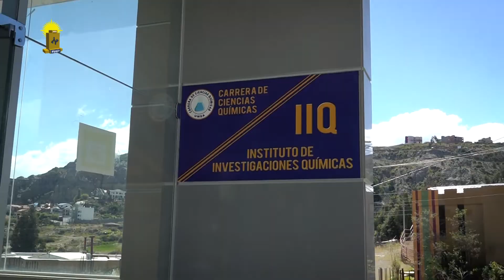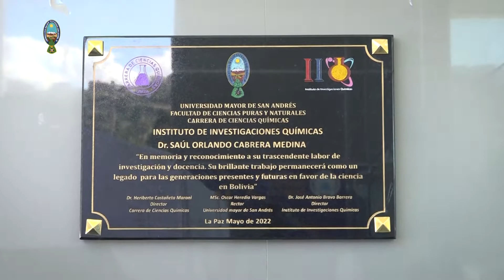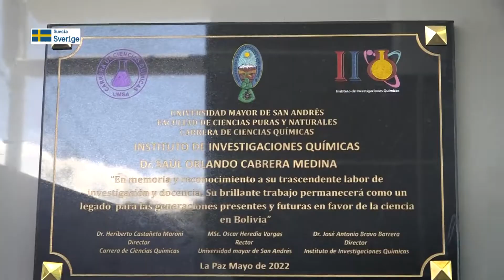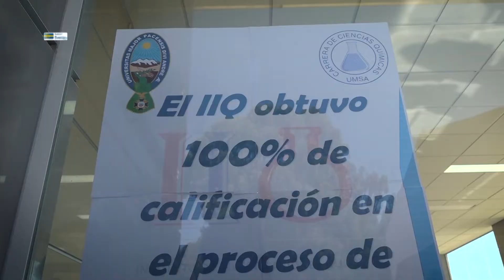55 Aniversario de la Carrera Ciencias Químicas / FCPN /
La Carrera de CienciasQuímicas de la UMSA cumple 55 años de contribución al desarrollo integral de Bolivia formando recursos humanos en Química caracterizados por una elevada competitividad profesional, capacidad de Innovación, generación de conocimiento por medio de la experimentación, el respeto a valores y principios éticos y vocación de servicio a la comunidad.

En el acto de celebración de este aniversario realizado este lunes 9 de mayo en el Campus Universitario de Cota Cota, se procedió a rendir homenaje póstumo al docente investigador Saúl Cabrera Medina por su trascendente labor en la investigación y la docencia en la Carrera de Ciencias Químicas y el Instituto de Investigaciones Químicas de la FCPN de la UMSA con el descubrimiento de una placa recordatoria donde se lee: “Su brillante trabajo permanecerá como un legado para las generaciones presentes y futuras en favor de la ciencia en Bolivia”.

A partir de esta fecha, el Instituto de Investigaciones Químicas (IIQ) pasó a llevar el nombre de Dr. Saúl Orlando Cabrera Medina, recordado por su calidez humana, fue docente e investigador desde el año 2000 en el Departamento de Química de Materiales y Catálisis, destacó como líder del equipo de investigación de materiales, catálisis y petroquímica, publicó más de 50 artículos en revistas indexadas a nivel nacional e internacional, coautor de 2 patentes, miembro de la red NANOANDES que reúne a especialistas en nanotecnología de América Latina, y otras en ciencia de materiales.

Participaron de este aniversario el Rector, Oscar Heredia Vargas, la Vicerrectora, María Eugenia García, el Decano de la Facultad de Ciencias Puras y Naturales, Grover Rodríguez, el Director de la Carrera de Ciencias Químicas, Heriberto Castañeda Maroni, el Director del Instituto de Investigaciones Químicas, José Antonio Bravo, la docente Luisa Balderrama de Jiménez, el Jefe del DIPGIS, Mauro Costantino, la familia de Saúl Cabrera, docentes, investigadores, estudiantes, y administrativos.